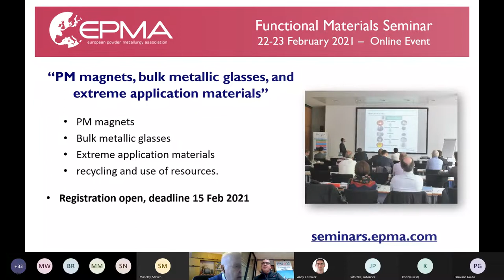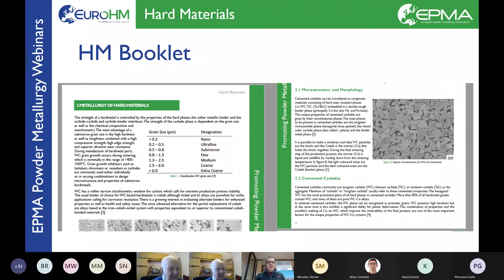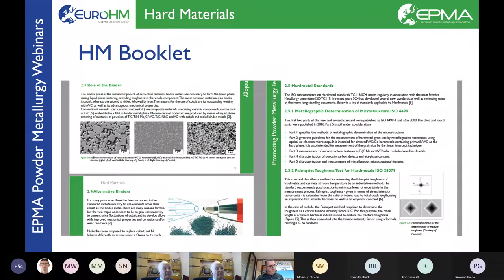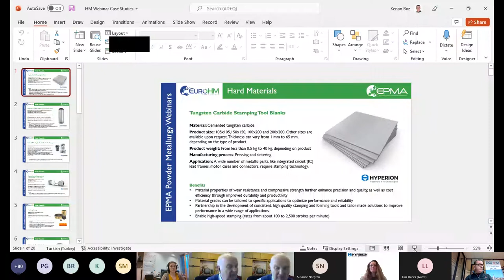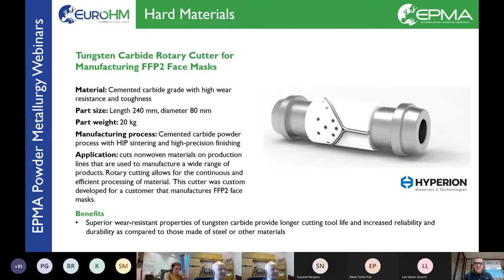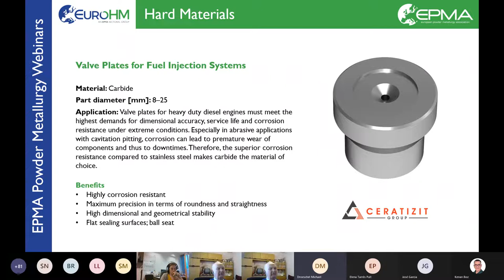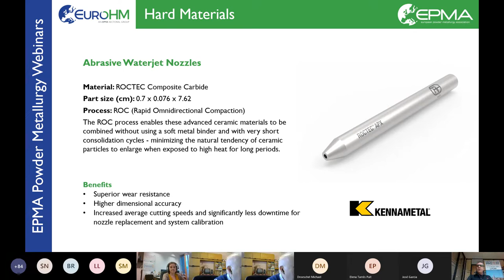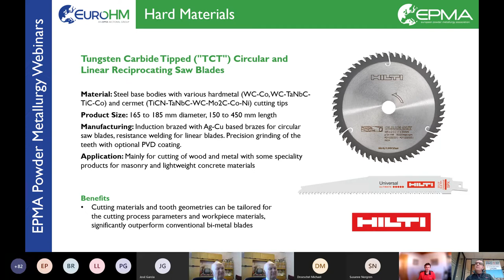EPMA HM Webinar 2022 01 19 Meeting Recording